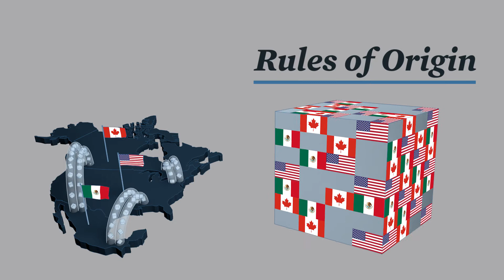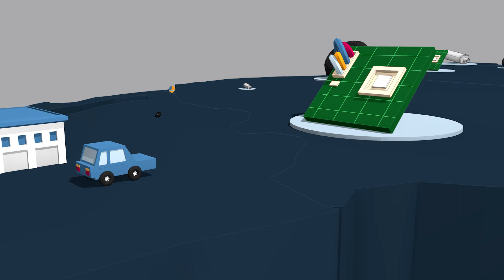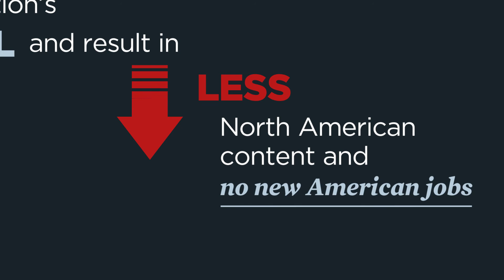Toughening NAFTA’s Rules of Origin Could Backfire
This video explains how NAFTA’s rules of origin work and why tightening them may actually result in less North American content.